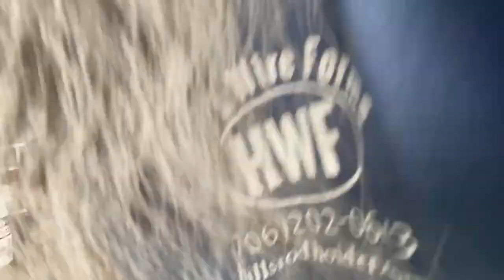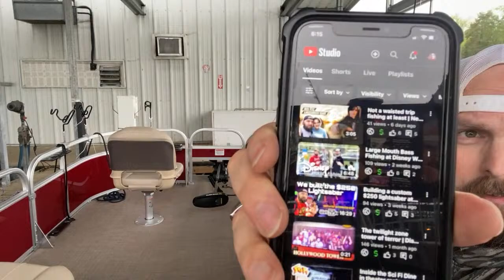Catfish Terry On The Boat Installing Hills Rod holders Livs